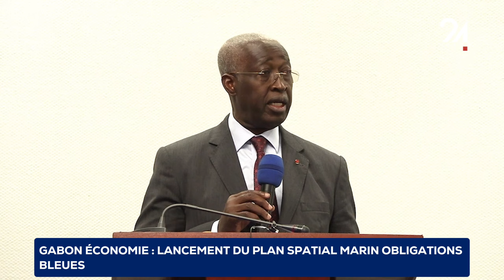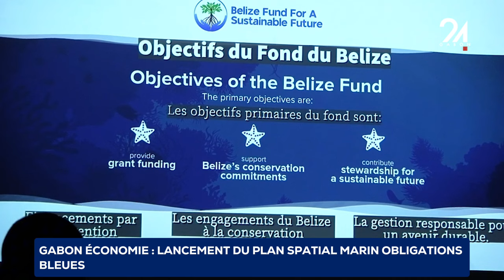GABON ÉCONOMIE LANCEMENT DU PLAN SPATIAL MARIN OBLIGATIONS BLUEUS